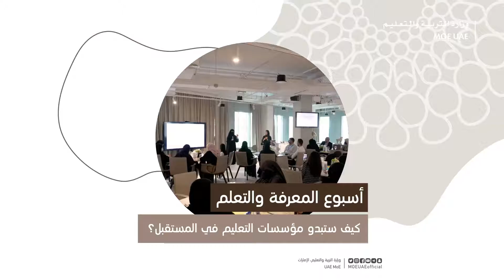أسبوع المعرفة والتعلم | كيف ستبدو مؤسسات التعليم في المستقبل؟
قيادات معلمين وطلبة سوياً في نقاش من أجل الوطن ومستقبل التعليم.. من  ورشة التصميم التشاركي بعنوان" كيف ستبدو مؤسسات التعليم في المستقبل؟"

Leaders, teachers, and students participate in a discussion for our homeland and the future of education... From the participatory design session titled "What will educational institutions of the future look like?"